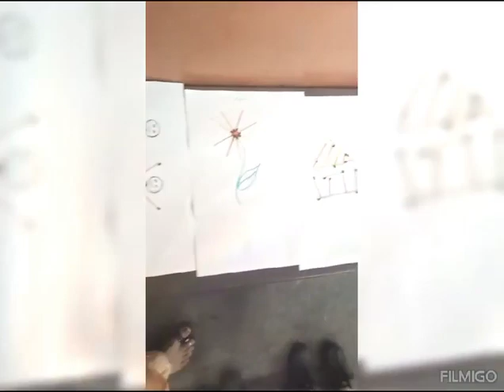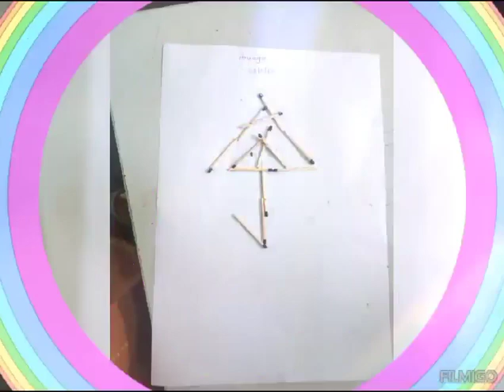Class - UKG "B" Match Stick activity ll fine motor skill development